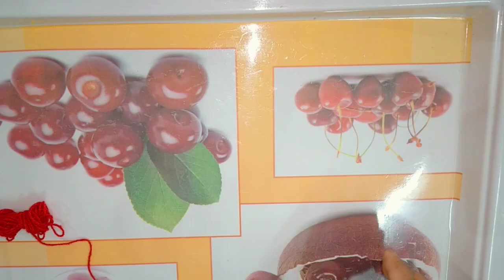Diy rakhi with wool/ how to make rakhi/ ऊन से राखी बनाएं बड़े आसानी से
How to make rakhi at home, how to make rakhi with wool,

Thanks

Query formed
1 rakhi pe Kavita 👇👇